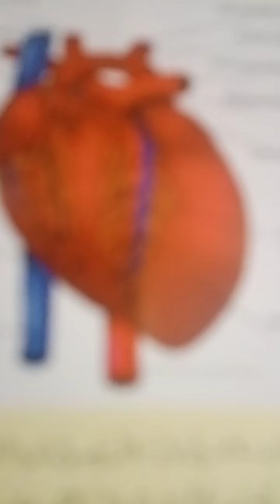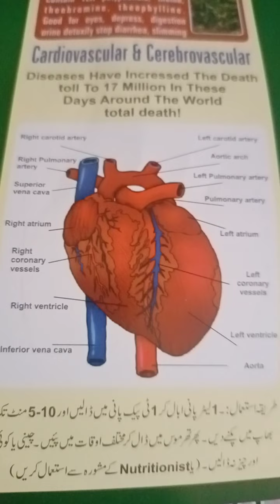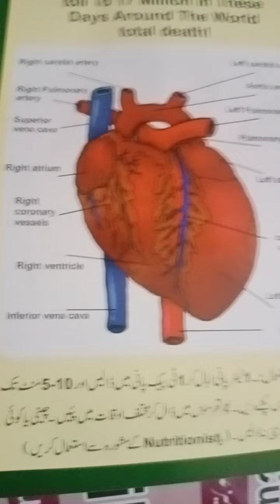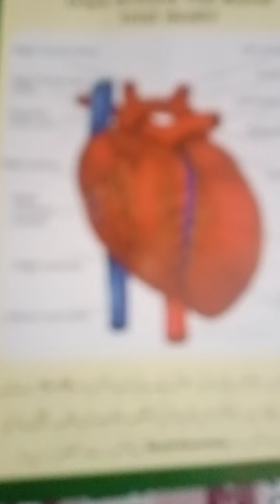SRG WORLD 🌎 newupdate international airport Capital city Islamabad